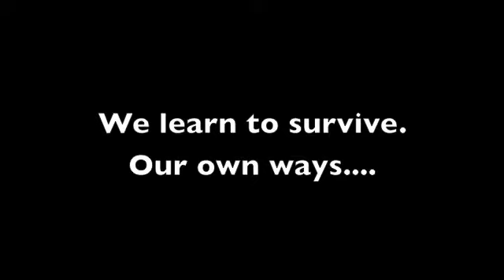WWI Movie Trailer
Project for school. ENJOY!